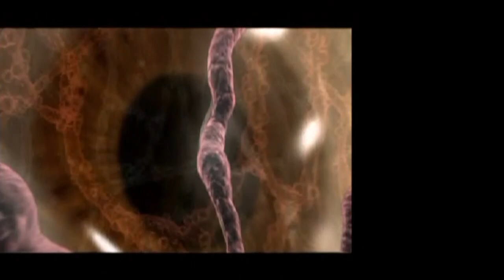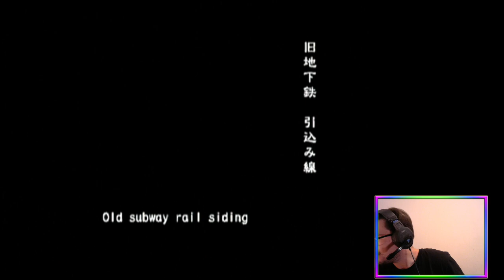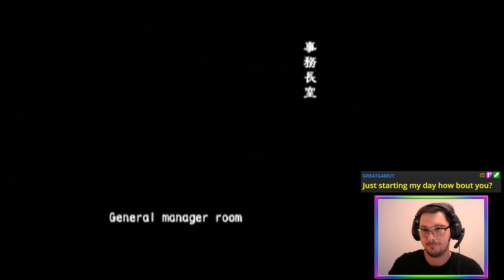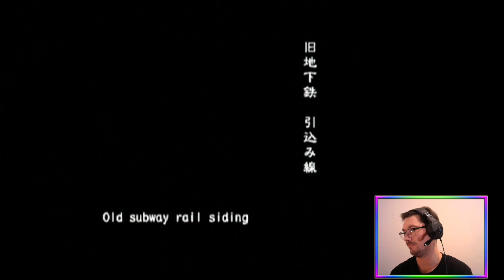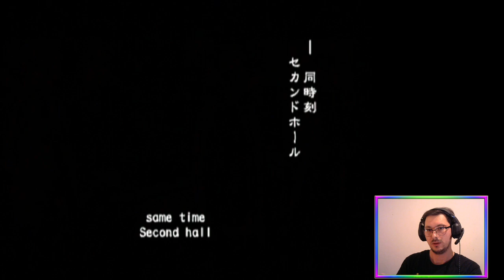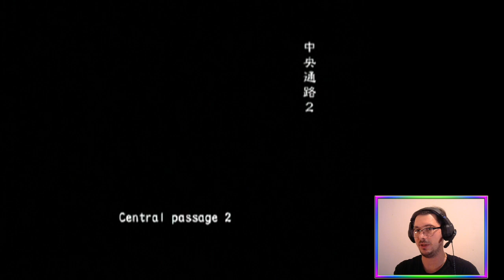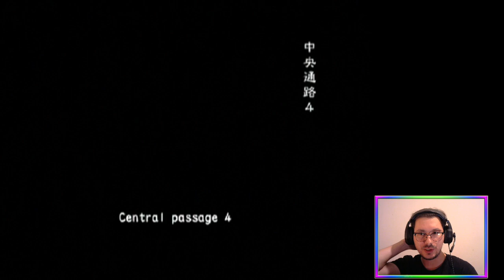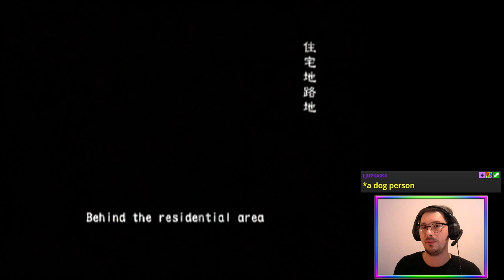Code: XXX | (Blowing up RC Online w/ @doctorbest85VODS) | Biohazard Outbreak & File 2 [PS2]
The last scenario of both BiohazardOutbreak and File 2 online with @doctorbest85VODS & friends. Time has come for the destruction of RaccoonCity scenarios ☣️🧟

Broadcasted live on Twitch on Deember 1, 2023 -- Watch live

Featuring too much fun to remember the internet reset schedule 🤦‍♂️